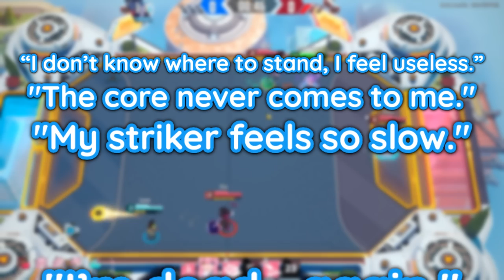How to Position as a Forward In Omega Strikers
Your positioning likely sucks and we are going to work on  fixing it in this educational resource.

0:00 Intro
0:33 Credentials
1:16 Definitions
1:29 Area of Influence
2:46 Passing Windows
6:00 Rules For Positioning
6:15 Be Spread Out
10:26 Get Open
12:10 Play Map Side
18:54 How to Be Open
20:33 How to Cut off
24:58 How to Help your Goalie
26:50 Positioning While Staggered
30:16 Conclusion